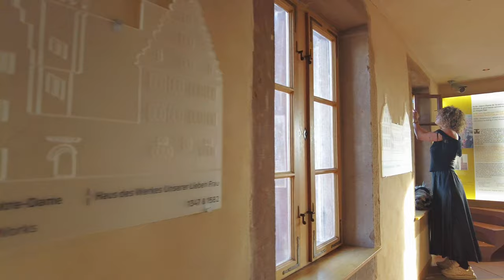[4K] Beautiful Strasbourg Surrounded by Rivers | France Walking Trip With Relaxing Piano Music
[4K] Beautiful Strasbourg Surrounded by Rivers
Walking Trip With Relaxing Piano Music
Date: May 2022
00:00 Previews
01:14 Begin

''Strasbourg is the prefecture and largest city of the Grand Est region of eastern France and the official seat of the European Parliament. Located at the border with Germany in the historic region of Alsace, it is the prefecture of the Bas-Rhin department.

In 2019, the city proper had 287,228 inhabitants and both the Eurométropole de Strasbourg (Greater Strasbourg) and the Arrondissement of Strasbourg had 505,272 inhabitants. Strasbourg's metropolitan area had a population of 790,087 in 2017, making it the ninth-largest metro area in France and home to 13% of the Grand Est region's inhabitants. The transnational Eurodistrict Strasbourg-Ortenau had a population of 958,421 inhabitants. Strasbourg is one of the de facto four main capitals of the European Union (alongside Brussels, Luxembourg and Frankfurt), as it is the seat of several European institutions, such as the European Parliament, the Eurocorps and the European Ombudsman of the European Union. An organization separate from the European Union, the Council of Europe (with its European Court of Human Rights, its European Directorate for the Quality of Medicines most commonly known in French as "Pharmacopée Européenne", and its European Audiovisual Observatory) is also located in the city.

Together with Basel (Bank for International Settlements), Geneva (United Nations), The Hague (International Court of Justice) and New York City (United Nations world headquarters), Strasbourg is among the few cities in the world that is not a state capital that hosts international organisations of the first order.The city is the seat of many non-European international institutions such as the Central Commission for Navigation on the Rhine and the International Institute of Human Rights. It is the second city in France in terms of international congress and symposia, after Paris. Strasbourg's historic city centre, the Grande Île (Grand Island), was classified a World Heritage Site by UNESCO in 1988, with the newer "Neustadt" being added to the site in 2017.Strasbourg is immersed in Franco-German culture and although violently disputed throughout history, has been a cultural bridge between France and Germany for centuries, especially through the University of Strasbourg, currently the second-largest in France, and the coexistence of Catholic and Protestant culture. It is also home to the largest Islamic place of worship in France, the Strasbourg Grand Mosque.

Economically, Strasbourg is an important centre of manufacturing and engineering, as well as a hub of road, rail, and river transportation. The port of Strasbourg is the second-largest on the Rhine after Duisburg in Germany, and the second-largest river port in France after Paris.